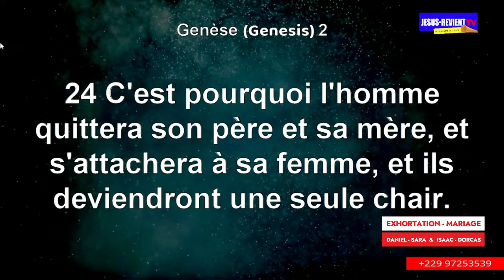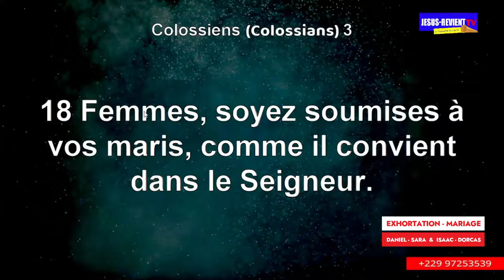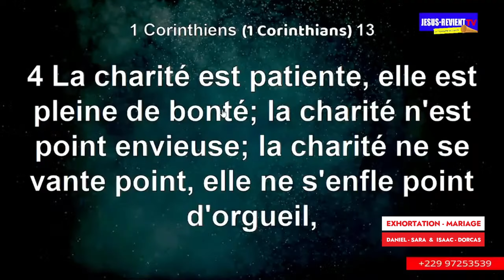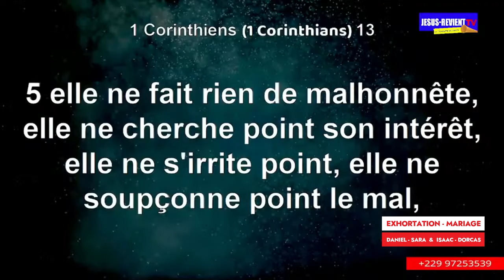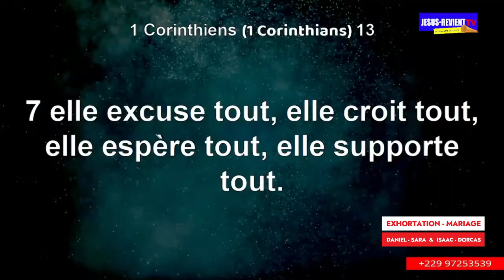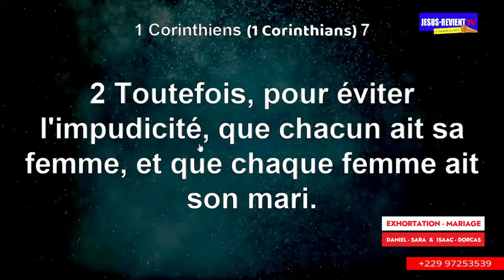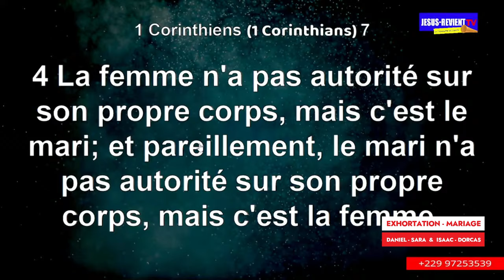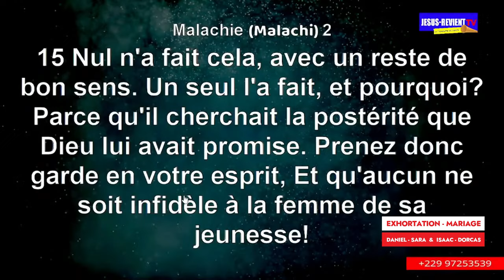❤️💓 LES FONDAMENTAUX POUR BÂTIR UN FOYER SUR LE ROC / MARIAGE DES JUMELLES.